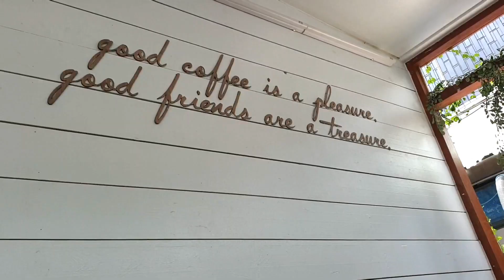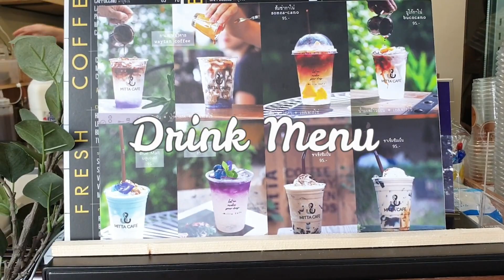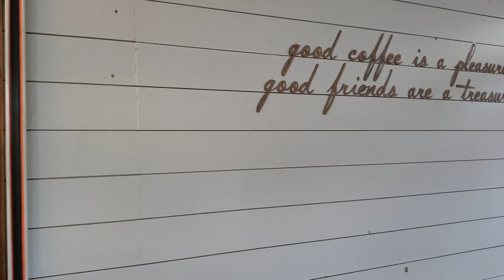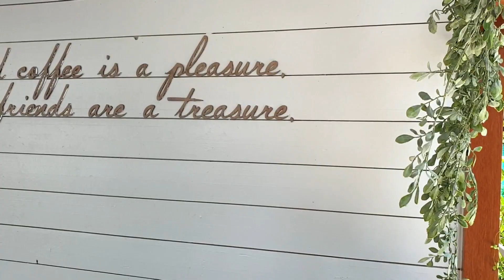คาเฟ่ย่านพระราม2| พาไปร้านกาแฟอร่อย ถ่ายรูปก็สวยอีกแล้วจ้า | Mitta Cafe (togo) พระราม2 | BPtgh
มองหาร้านกาแฟอร่อยๆ และมีมุมถ่ายรูปสวยๆด้วยใช่มั้ย
มาเลยจ้า กับร้าน Mitta Cafe (togo)
ร้านนี้เป็นสาขาที่2ก็ว่าได้นะ แต่ร้านจะเล็กกว่าสาขาแรกนะ

แต่เรื่องรสชาติ ขนม เครื่องดื่มและบรรยากาศบอกเลยไม่แพ้ร้านสาขาใหญ่แน่นอน

BPtgh